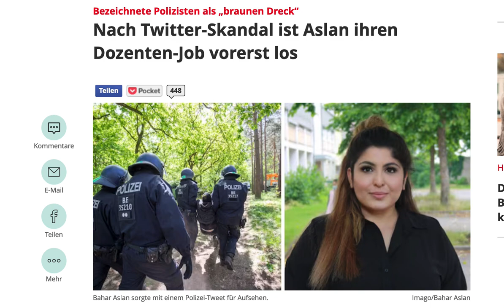Polizei in Deutschland "Brauner Dreck" ? Die Türkin Aslan aus ihrem "Gastland"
Quelle:FOCUS Aslan hatte an der Hochschule für Polizei und öffentliche Verwaltung (HSPV) Gelsenkirchen eigentlich zum kommenden Wintersemester einen Lehrauftrag für „interkulturelle Kompetenzen“. Grund für den Widerruf war folgender Tweet der Dozentin, die dort bereits seit Anfang 2022 unterrichtet hatte: „Ich bekomme mittlerweile Herzrasen, wenn ich oder meine Freund*innen in eine Polizeikontrolle geraten, weil der ganze braune Dreck innerhalb der Sicherheitsbehörden uns Angst macht. Das ist nicht nur meine Realität, sondern die von vielen Menschen in diesem Land.“ Später hatte sie eine „unglückliche Wortwahl“ eingeräumt.Quelle:FOCUS
Buch von Aslan:
Die haben gedacht, wir waren das: MigrantInnen über rechten Terror und Rassismus (Neue Kleine Bibliothek) Taschenbuch – 27. Oktober 2016
von Kemal Bozay (Autor), Bahar Aslan (Autor), Orhan Mangitay (Autor), Funda Özfirat (Autor)